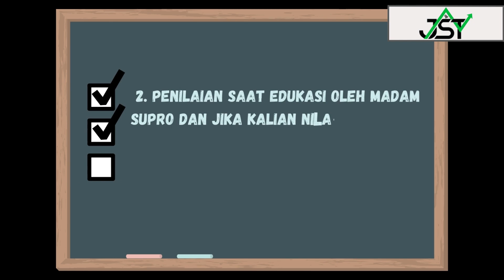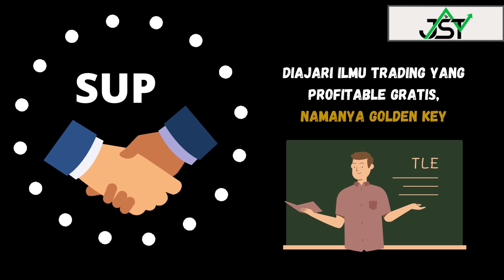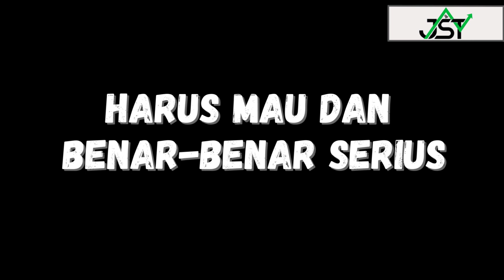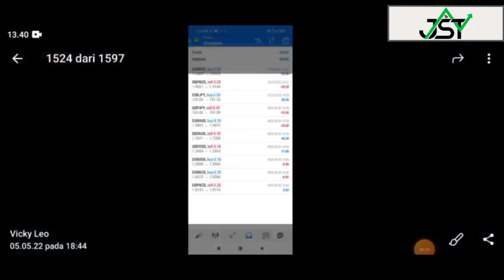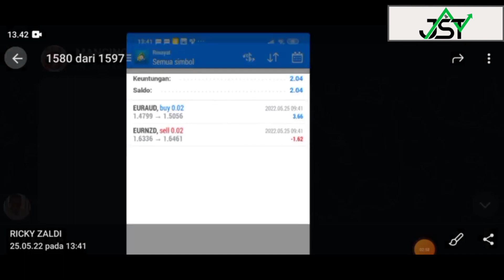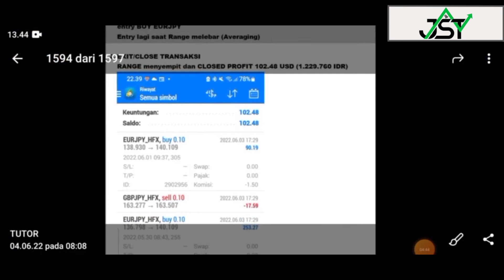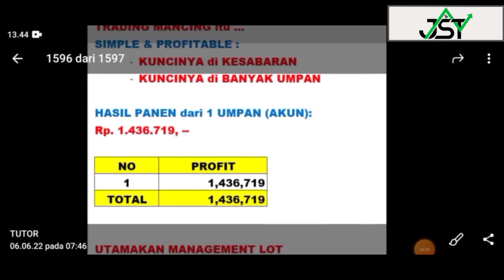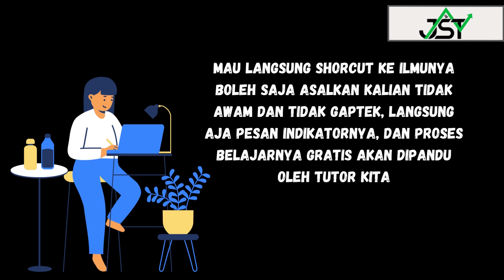NGAPAIN REPOT2 ANALISA CHART & MENGHAFAL CANDLESTICK, KALAU TERNYATA ADA YANG PROFIT TANPA REPOT2